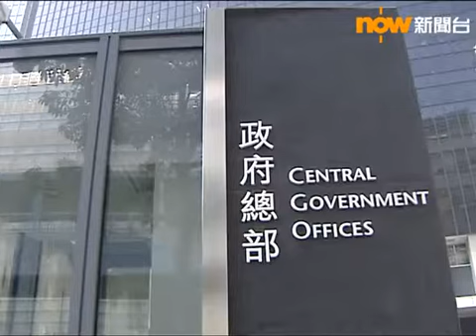[高鐵超支] 田北辰：最壞打算或實施兩地兩檢